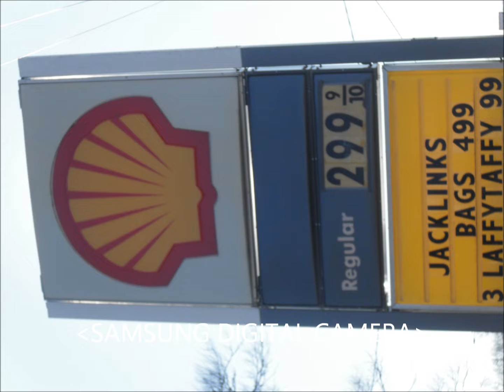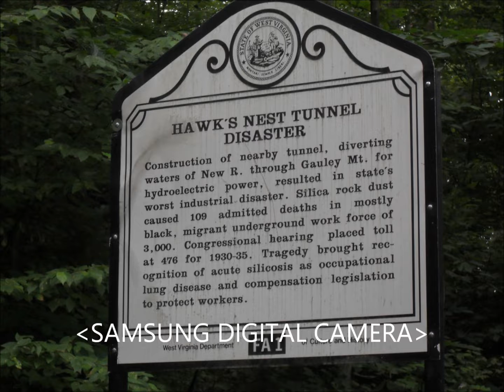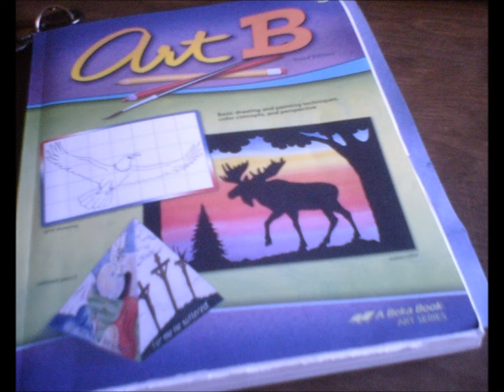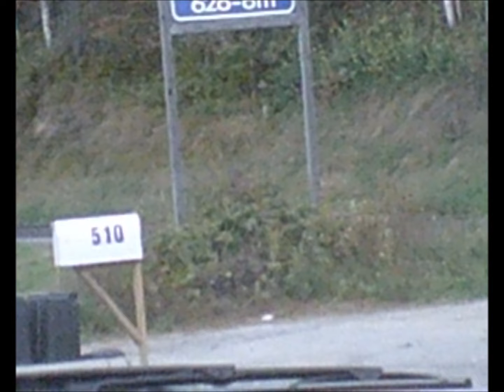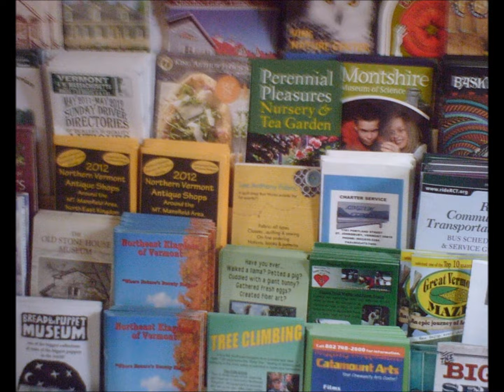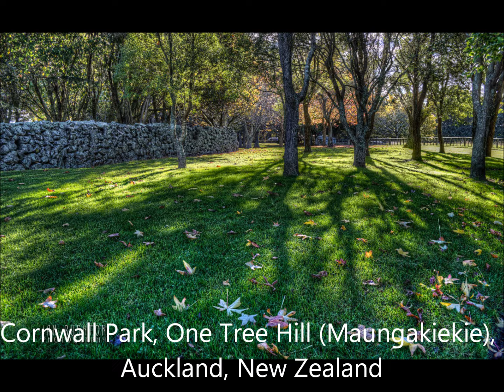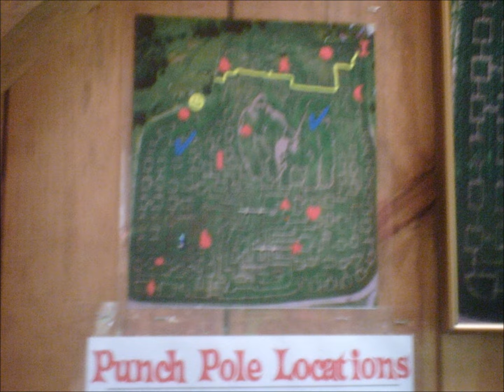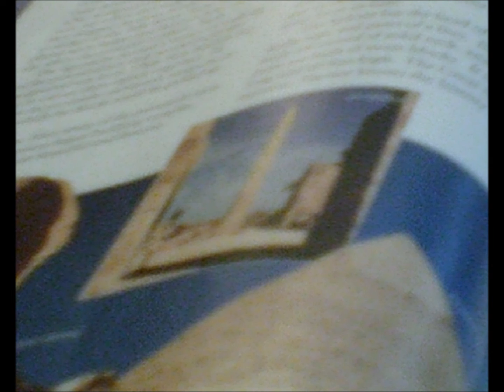k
⬇️: MORE LINKS  ⬇️:
How to support me!